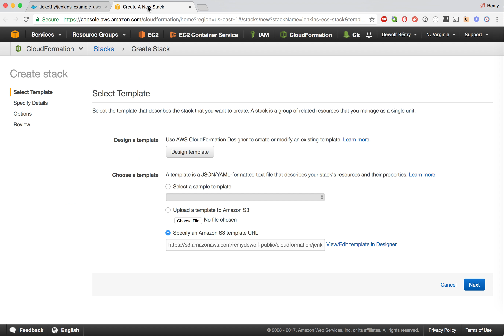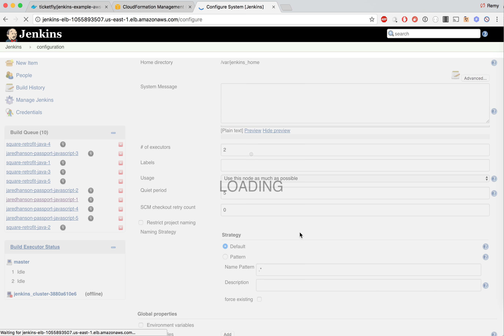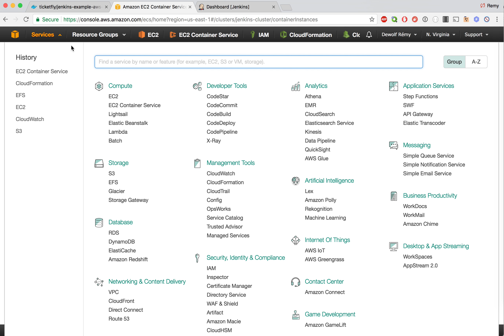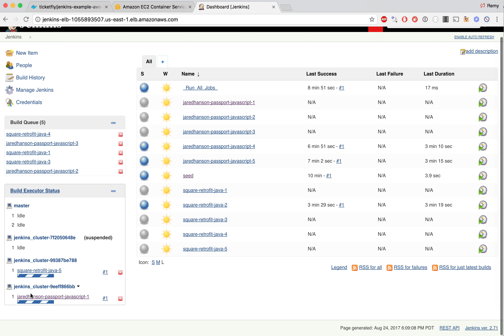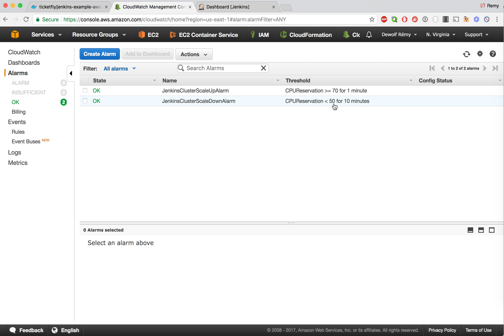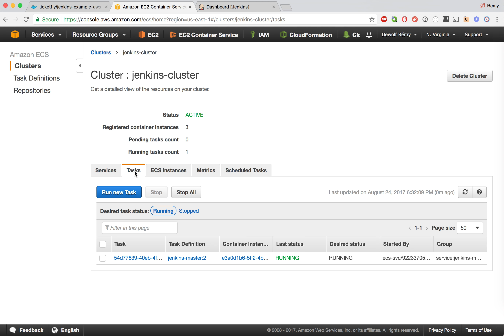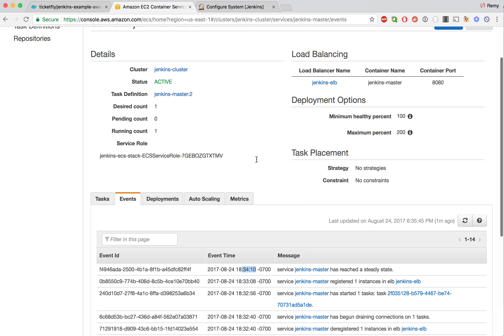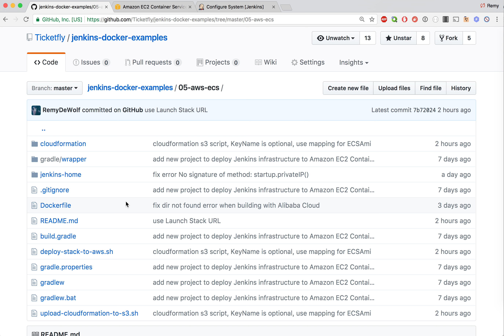Deploy Jenkins infrastructure to Amazon EC2 Container Service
Step by step guide on how to deploy a Jenkins cluster on Amazon ECS and observe auto-scaling and self-healing.